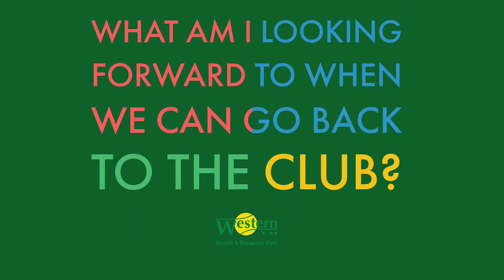Staying Connected: Ian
Staying connected tonight is Ian Campbell.

Ian is our head tennis coach as well as being Club Manager. He has been down at the Club almost every day to make sure it is ready for our return. Ian has also been part of the Online Zoom coaching for our Juniors, as well as contributing our Monday challenges in our Western Week series. Who can forget those impersonations! And not forgetting his appearance on Reporting Scotland last night (21/05/2020).

Thank you Ian for all you do and we all look forward to joining you at the Club very soon.

Thank you to Pavla for your help editing this video